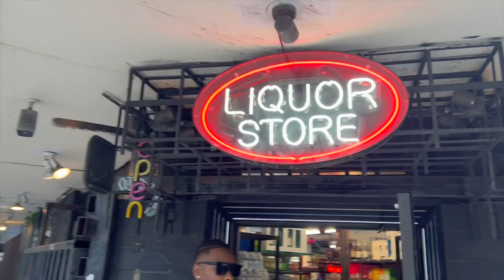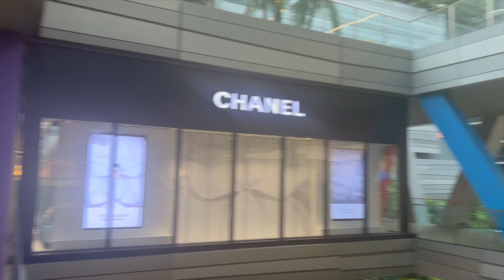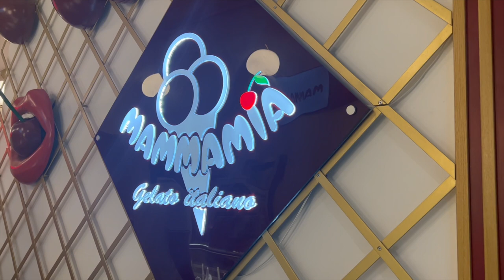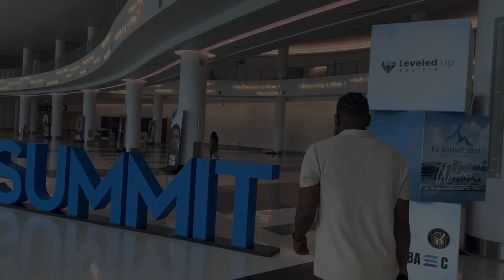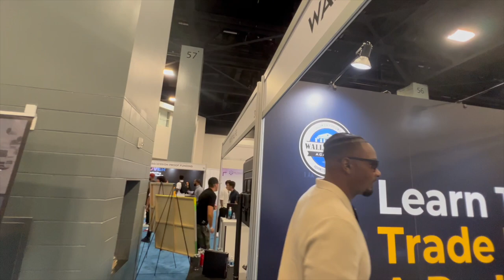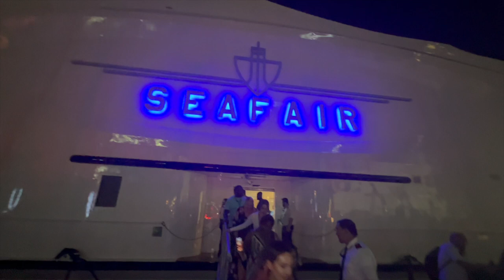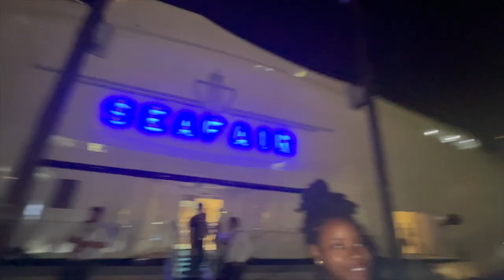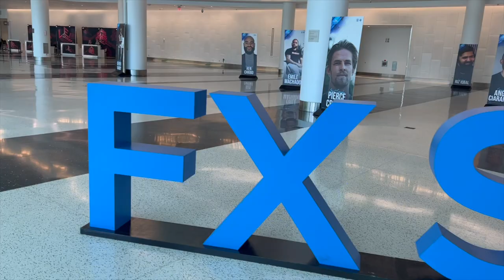I WENT TO THE FX SUMMIT 2023 AND MIND BLOWN AGAIN! 🤯🌴📈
My name is Cam Rivers, from St. Louis, MO. I am the founder of the Currency Lab FX and a full time day trader & educator of many students. I have been funded over 300k in a capital as well.

Buckle up for this exclusive inside experience of the FX SUMMIT 2023 in Miami, Florida!

If you were not able to make it to the summit this year or last I truly hope this vlog brings you into the experience as it’s designed purpose. If you haven’t already check out the FX summit 2022 vlog on my channel as well!

IF you are searching for additional education. I offer an online trading course and community to teach you how become a profitable day trader. I offer not only an online course but lifetime tutoring, 1v1 sessions, open line of communication, community access, group chat and private member meet and greets!

Link below -

Follow these social medias for more!

 Cam Rivers - Founder of Currency Lab FX/@camfx8408
 Kevin Townson - Co-Producer/Videographer/@TechManKev
 FX Summit 2023 - Top Tier/Chart Addicts
 Interview #1- Top Tier Cam Rivers - Grant Hardy
 Interview #2 - Cam Rivers - Maya FX
 Interview #3 - Cam Rivers - Josh Barnes
 Interview #4 - Cam Rivers - Sosa
 @DemRockz - Demetri Giddings
 @evemortal - Evan Perry

 Follow for more Information on Instagram